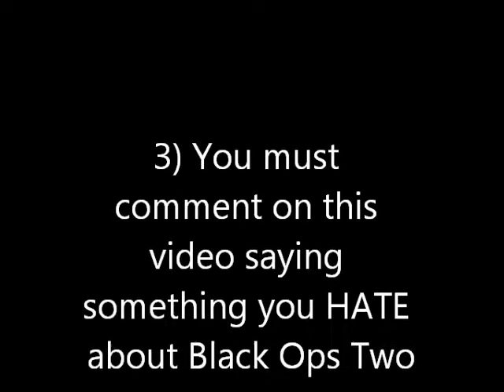BLACK OPS 2 GIVEAWAY!!! FREE!!! 100 SUBS GIVEAWAY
Good luck to everyone!! ill inbox you if you win :)